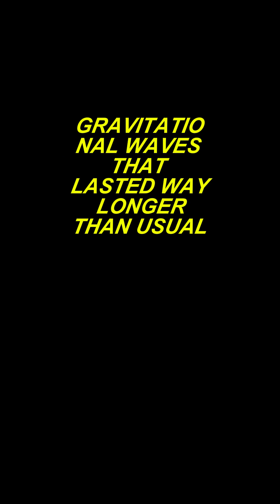The Magnificent Gold-Producing Event: KILONOVA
Did you know that gold, platinum, and other heavy elements come from one of the most powerful explosions in the universe? Fact: In 2017, scientists observed a kilonova, the collision of two neutron stars, creating immense energy and scattering precious metals across space. 🌌🔭

Every piece of gold on Earth might have originated from an event like this millions of years ago! 🤯